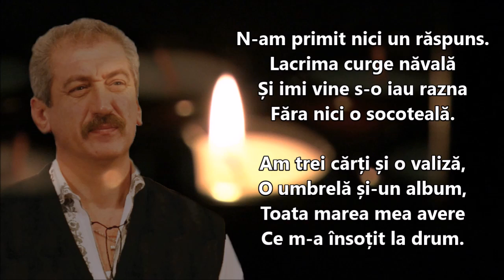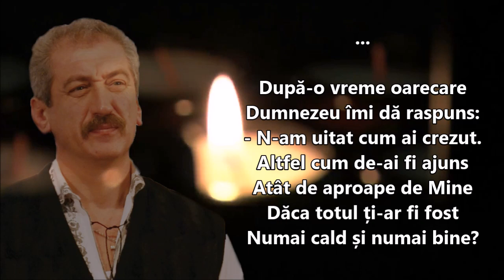Marcel Anghel - Am tipat la Dumnezeu (Albumul de Pricesne)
LANSARE Album în preajma Paştelui Ortodox, albumul de pricesne intitulat "Mărire Ţie, Doamne Sfinte!", care include 11 piese cu tematică religioasă şi patru poezii ce leagă momentele muzicale, una dintre creaţiile în versuri aparţinând părintelui Arsenie Boca, supranumit "Sfântul Ardealului".La reuşita albumului, care va apărea la Casa de producţie Trinitas, şi-au adus contribuţia Grupul Cameral "Cantores", dirijat de profesorul Petrişor Varga, şi Grupul vocal "Anghelos", dirijat de Traian Stoiţă. Cele patru poezii care completează albumul sunt recitate de Marcel Anghel, fratele meu, el însuşi interpret de folclor.
Am tipat la Dumnezeu:
- Tata, ce-ai facut cu mine
De-ai uitat ca sint si eu
Printre cei creati de Tine?

N-am primit nici un raspuns.
Lacrima curge navala
Si imi vine s-o iau razna
Fara nici o socoteala.

Am trei carti si o valiza,
O umbrela si-un album,
Toata marea mea avere
Ce m-a insotit la drum.

Cind privesc in urma toate
Si la astea as da foc,
Nu mai am nimic nevoie,
Nici nevoie de noroc.

Dupa-o vreme oarecare
Dumnezeu imi da raspuns:
- N-am uitat cum ai crezut.
Altfel cum de-ai fi ajuns
Atit aproape de Mine
Daca totul ti-ar fi fost
Numai cald si numai bine?

1982- debuteaza la emisiunea „Tezaur folcloric” realizata de Marioara Murarescu

1983- Prima etapa a concursului „Floarea din gradina”,

1993 – Album LP „Tare-as vrea floare sa fiu”

1995 – Album LP „Bade pentru dumneata”

1996 ii aduce premiul Fundatiei „Ethnos” pentu culegerea si valorificarea folclorului de pe Valea Streiului.

1996 _ Album LP „Sculati gazde, nu dormiti”

1997 – Album LP „Dragu-mi sa cant, sa joc”

2001 – intra in dictionarul „Personalitatilor Hunedorene” pentru munca de cercetare si valorificare a folclorului hunedorean.

2003-Album „Bade ciresii-s in floare”

2007 -implineste 25 ani de la debutul in Televiziunea Romana, motiv pentru care imprima un album aniversar cu patru cd-uri si este aniversata in cadrul unui spectacol realizat de Marioara Murarescu TVR l

2007-Album aniversar cu 4 cd-uri :

-Hai la crama din Jidvei

-Veniti crestini la rugaciune

-Vecina se teme rau

-Praznic luminos

2007 – Diploma de excelenta -25 de ani de activitate TVR

2009 – A primit Diploma de excelență din partea Misiunii ”Darul nostru”, Ambasada Satului Românesc, Senatul ”Chicago România”, precum și o GRAMATA, din partea PS IRINEU, episcop de Dearborn Heights și Vicar al Episcopiei Ortodoxe Române în America, pentru activitatea artistică și de promovare a pricesnei, desfășurată pe Continentul Nord American.

2010-Inceputul proiectului -turneu de floclor religios „Hristos a inviat!” datorita caruia in anul 2012 a primit ORDINUL „SF Ierarh Andrei Saguna”-Oferita de Mitropolitul Ardealului

2011-Gala Muzicii Populare Romanesti ed.1 -Premiul pt cel mai bun interpret de folclor din Ardeal

2012-Gala Muzicii Populare Romanesti ed.2 -Premiul  special pentru intreaga activitate (30 de ani)

2015- Albumul „Suntem uniti de Carpati”

2015- Albumul „La Multi Ani, Romane!” impreuna cu Adriana Anghel

2016- Diploma de Excelenta _ TVR1 emisiunea „O data-n viata”

-Diploma de Excelenta – Consiliul Judetean Sibiu- si

CJCPCT „Cindrelul-Junii”SIBIU

Si pentru ca in 2017 sunt 35 ani de activitate, a primit :

Titlu de Excelenta – TVR 1 – emisiunea „Tezaur Folcloric”

Diploma de Excelenta – Casa de Discuri Electrecord

Diploma de Excelenta_ Consiliul Judetean Hunedoara si Centrul de Cultura si Arta al Jud Hunedoara

Diploma de Excelenta _ Radio Romania

Diploma de Excelenta _ Primaria Municipiului Deva

2018- Album „Marire Tie, Doamne Sfinte” -pricesne si poezie religioasa, impreuna cu Marcel Anghel

-Album „Vin romani la Alba, iar” -cantece patriotice, impreuna cu Adriana Anghel